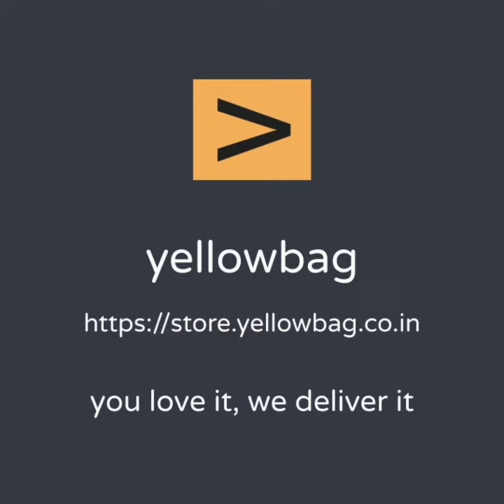Rompers and Jumpsuits for Womens | try on haul | follow yellowbag for discounts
Flipkart jumpsuit
Jumpsuit myntra
Jumpsuit Amazon
Jumpsuit party wear
Jumpsuit frock
Jumpsuit under 500
Jumpsuit skirt
Jumpsuit under 300